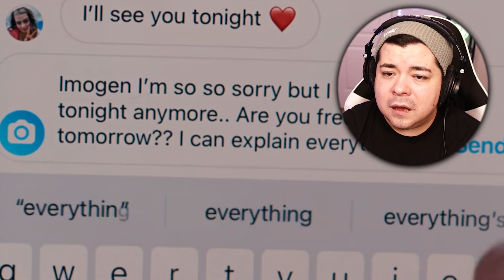*HEARTSTOPPER* 1x05 Reaction! OH, THE DRAMA!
So happy with how Nick handled this Imogen situation! Can he really be this PERFECT!? 😭

0:00 Intro
00:52 Reaction
13:03 Final Thoughts

Original show: Heartstopper